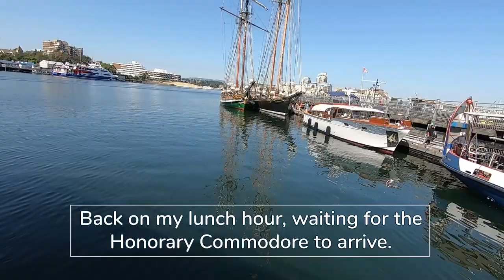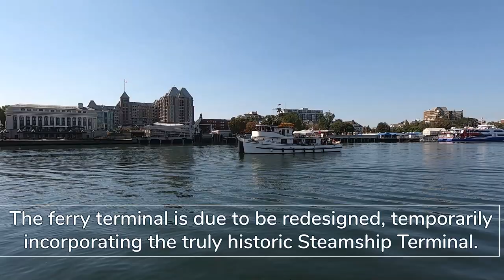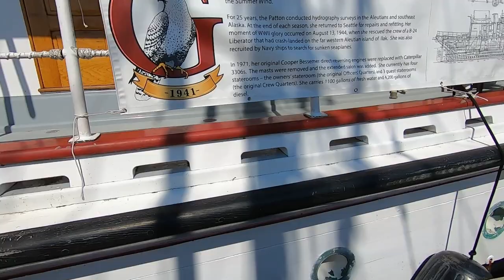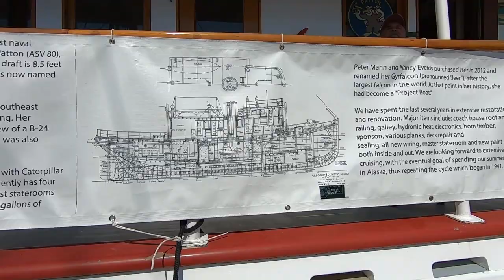Victoria Inner Harbour's Classic Boat Festival - 2022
It's back! I think the Maritime Museum of British Columbia's Classic Boat Festival on Victoria's Inner Harbour is my favourite festival event of the calendar year. Other than the mandatory Covid hiatus, it is held every Labour Day weekend and has been for decades. It brings absolutely stunning and fascinating boats to the Inner Harbour, and this year it was also home to the annual Rendezvous of the Ex-Forest Service Squadron of boats which made an already awesome event even more exciting.

The event is an important fundraiser for MMBC, a great museum in need of a new home. I make the pitch in this video for them to be located at the historic Steamship Terminal building, which has been embarrassingly underused in my humble opinion. With redevelopment plans for the cross-border ferry terminal set to temporarily include the venerable old edifice, I would love for that to become permanent and to include the Maritime Museum of British Columbia. You can make a pitch for that, too, by weighing in

A couple of other links to offer include information on the Royal Canadian Navy's Naden Band, which donated their time to help make the festival even more fun I also show the SALTS vessels, and you can find out more about them = Sail and Life Training Society. They actually built those vessels as well as providing some great tall ship sailing classes and adventures.